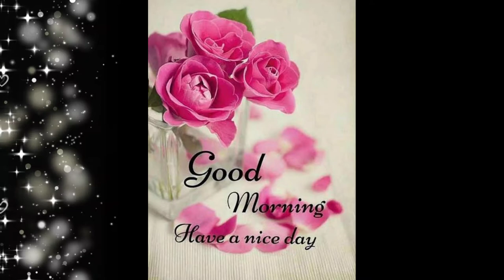Good Morning WhatsApp Status l Family & Fun Vlog